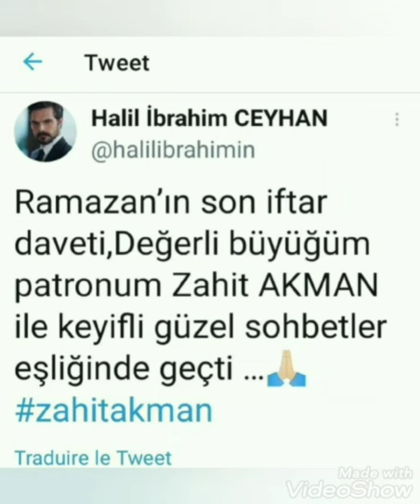Halil İbrahim Ramazanın son iftar davetinde Zahit Akman ile güzel sohbetleri